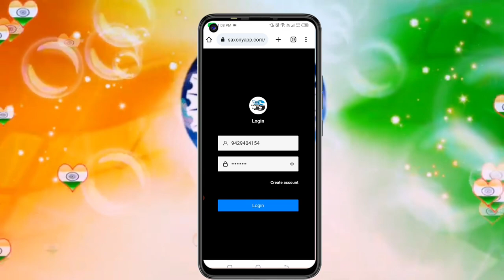🤑Today New 15 August Loot Offer 15₹+15₹+₹ Instant Paytm Cash || Tasks💰Campaign BUG|| New Paytm app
1 miss call 10 paytm cash